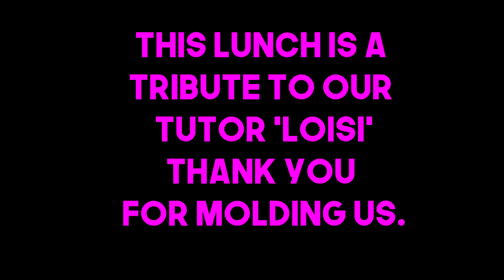Valentines Restaurant food vlog Manukau Auckland New Zealand | Contact Centre Class | Loel Pasco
A lunch with my classmates and tutor at Valentines Restaurant after the lock down. We take advantage of the Alert Level 2, so I bond with them and ate a lot. It"s so nice to catch up with my tutor and classmates, chat about our lives and about 10 week class. The good and the bad things happened but its whole lotta good things that we shared during our class. Enough of the typing class, the pathways, the assessment and the expo, it's time for us to have fun with food. It's nice toe see my classmates and tutor after weeks of not seeing each other because of the lockdown. Thank you to all my classmates and our tutor for being around. This lunch is not for us to catch up but this is also a tritbute/thanskgiving to out tutor for helping us mature and for letting us learn the basics and intermediate skills in Contact Centre operations level 3. This won't be the last guys, I am still looking forward to more reunion, catch up and bonding together. Kudos to all. Kia Ora.